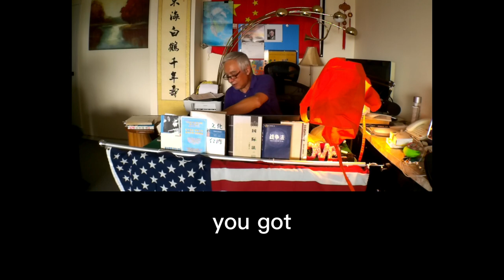君子之过，人皆见之宁可有过于君子不可有失于小人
Alpha Ocean 大海:君子之过，人皆见之
宁可有过于君子
不可有失于小人，今天我发表了一个给奥巴马总统和拜登总统的直播视频